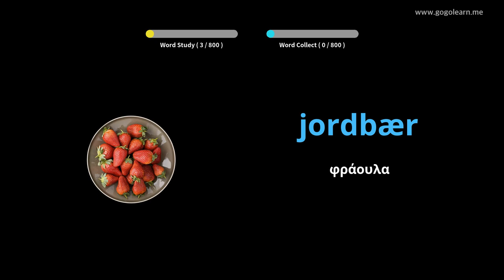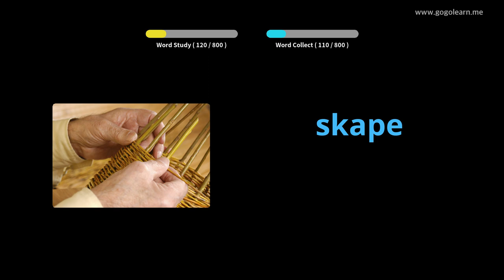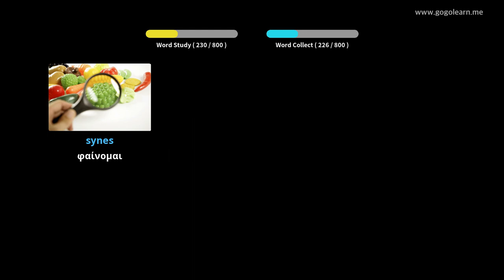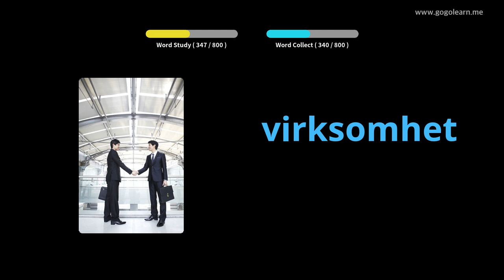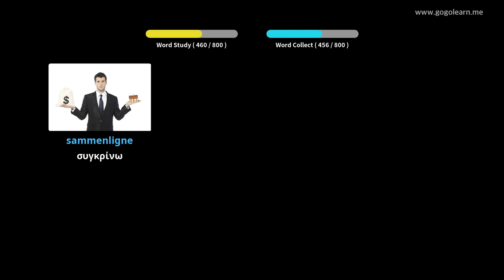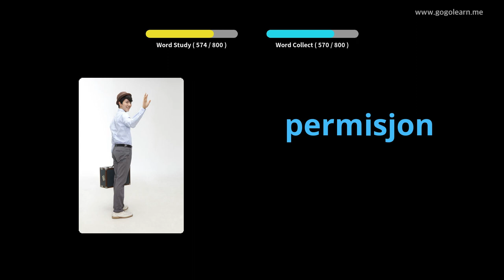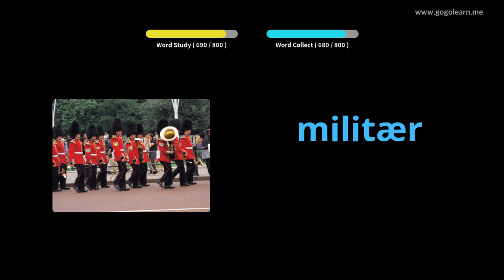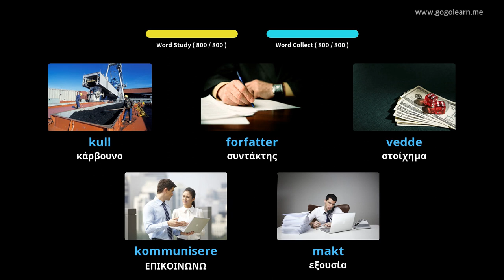Νορβηγικά λεξιλόγια Ακούγοντας ενώ κοιμάστε | Golearn